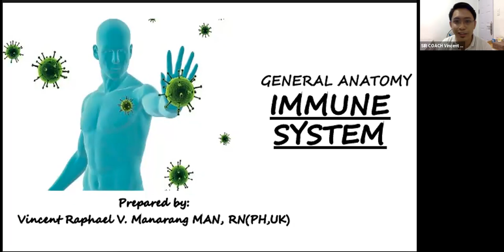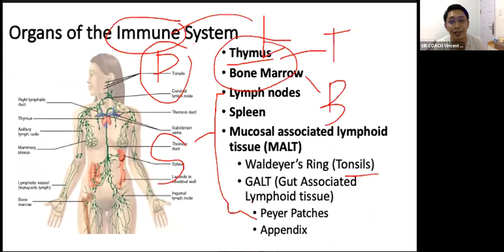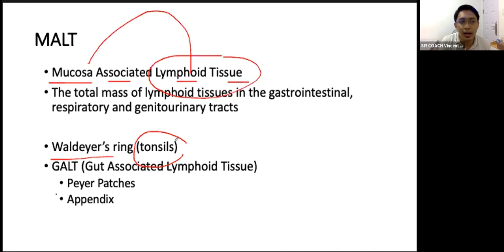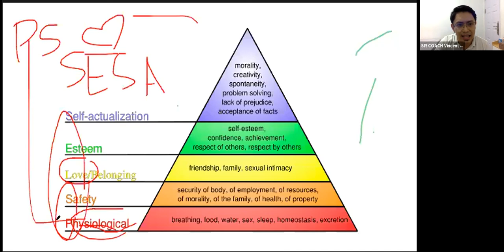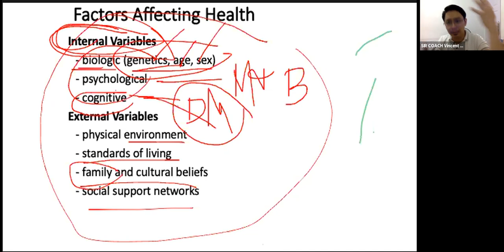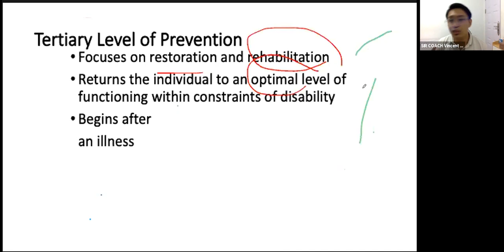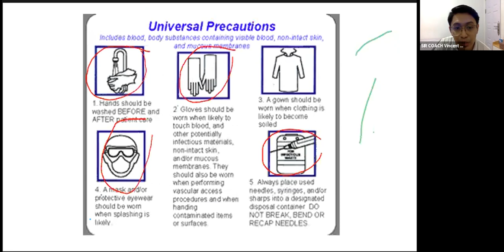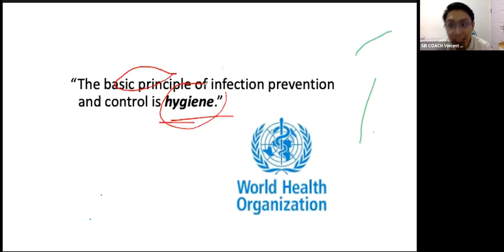TopRank Midwifery Lecture Series: Anatomy & Fundamentals of Health Care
Are you planning to take the Nov 2021 MLE and still looking for the best review center that will help you achieve your goal? Allow us to help you with that!

As part of our TopTalk series, TopRank offered FREE TopRank Midwifery Lecture Series that will tackle the latest trends, updated Midwifery Core Concepts and MLE Updates to all aspiring Midwives.

Our guest lecturer for this video who discussed the concept of  “Anatomy & Fundamentals of Health Care” is Prof. Vincent Manarang